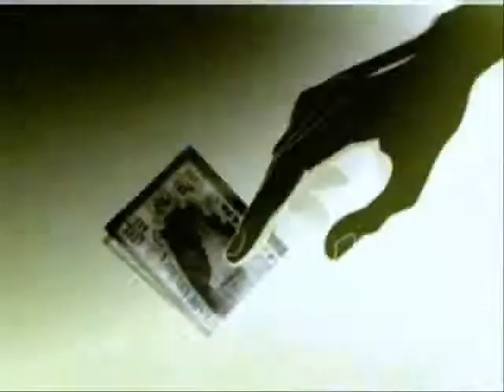gravitation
i made this amv for my friend for x-mas